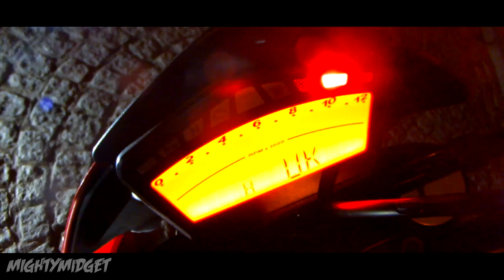DUCATI HYPERMOTARD CINEMATIC